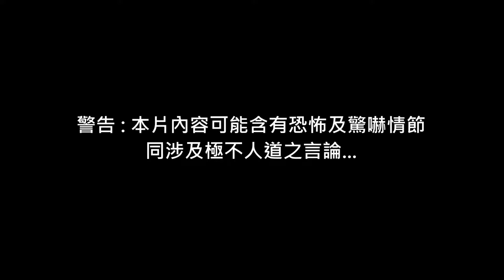聖地鮑陸基 DARK SOULS III # EP FINAL (高手高手高高手)